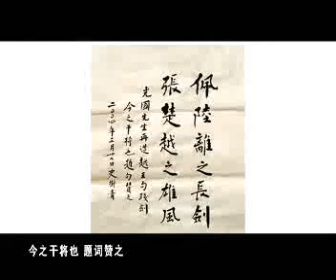bronze sword Collections 4.3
once owned by Gou Jian.the King of yue State in the Spring and Autumn Period of ancient China,was excavated and unearthed in December of 1965 from No.1 Tomb for the aristocrats of Chu State which was located in Wangshan Mountain,Jiangling,Jingzhou City, Hubei Province (approximately 7 Kilometers away from the old site of The Ancient Jinan Town-the capital of Chu State in the Spring and Autumn Period).As one of five outstanding overlord rulers.Gou Jian enjoved a noble prestige.But once he had lost a war against Fu Chai, the king of another state named Wu State.Due to the defeat, Gou Jian bitterly tasted a national humiliation.Nevertheless,Gou Jian did not lose his fighting spirit and faith.On the contrary,he made use of the relentless surroundings to sharpen his will and determination so as to have revenges sooner or later. In order to strengthen his willpower and not to forget the humiliation,Gou Jian slept on the firewood and even he hung a gallbladder over his sleeping place to taste the incredible bitterness.In this way, he at last achieved the success and made his once weak state become a stronger one.The sword mentioned above just Gou Jian's treasure.